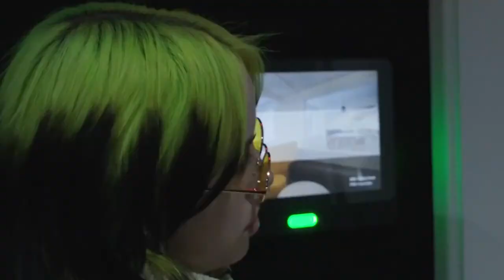Billie Eilish Surprises Her Biggest Fan Damn crazy 2020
Szoboszlai Dominik Barcelona milan bayern munchen marseille Ozuna - 100 Preguntas